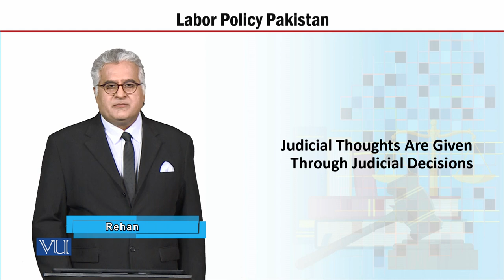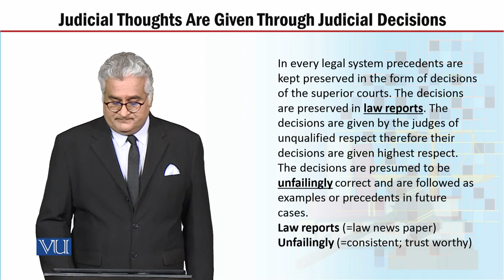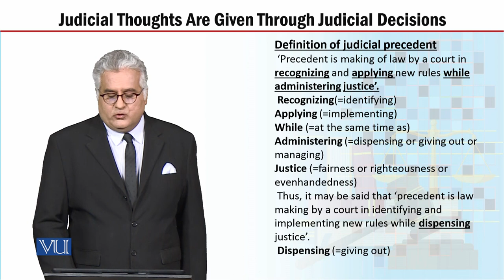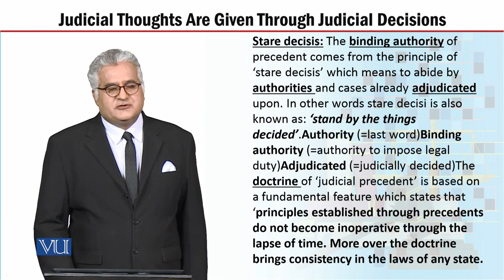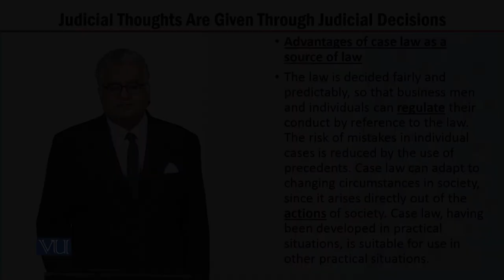MGT723_Topic098 | Labor Policy